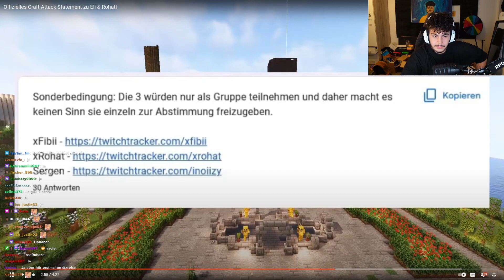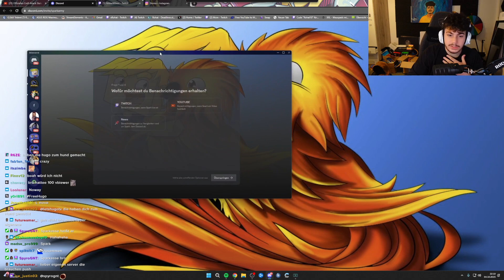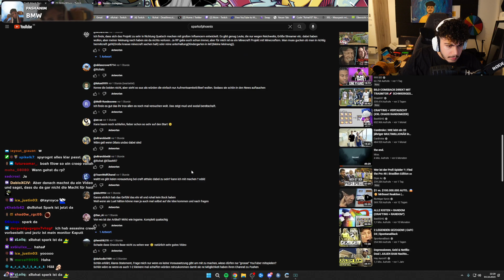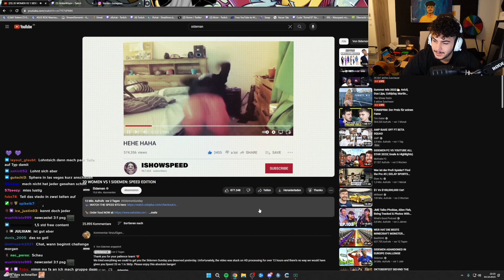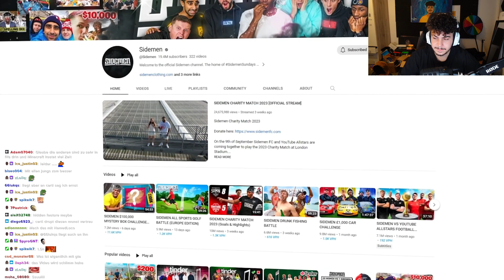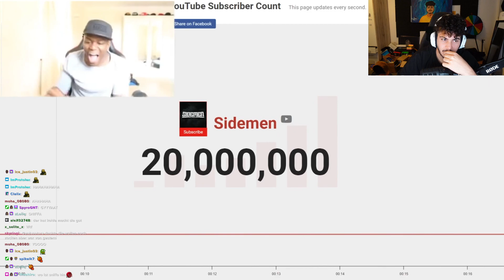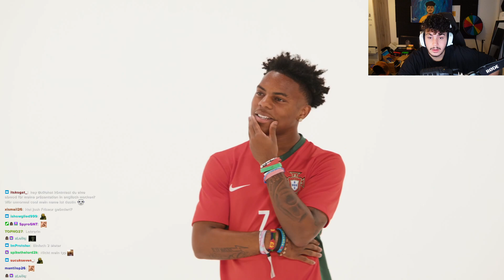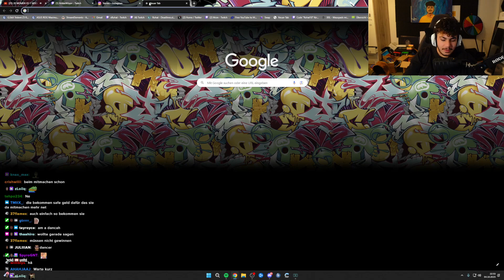🔴 xRohat [Just Chatting] Livestream vom 04.10.2023 [Part 1]